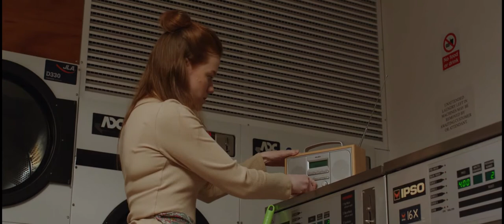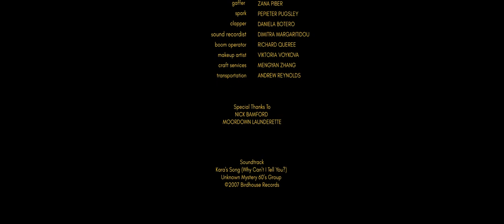Launderette (2019) - Romantic Drama Short Film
Launderette tells the story of social pressure and cowardice and their destructive results in the light of romance. Just when Kara has moved on with her life, he reappears on a cold January night. His wedding is approaching, but his inner conscious urged him to see the one woman he truly loves. Ana needs to decide if she is willing to change to conform to his ideals or if she sacrifices her forbidden love to stay true to herself.

CAST
Kirsty Mather
Peter Svatik

CREW
Producer. Mengyan Zhang
Director. Julius Fiedler
Writer. Harriet Mather Lamb
Director of Photography. Mirko Laflamme
Editor. Daniela Botero Concha
Sound Designer. Dimitra Margaritidou
Production Manager. Kristína Mrzenová
First Assistant Director. Daniel Fox
First Assistant Camera. Zilong Li
Second Assistant Camera. Salem Almathkour
Gaffer. Žana Piber
Spark. Pepieter Pugsley
Clapper. Daniela Botero Concha
Boom Operator. Richard Queree
Makeup Artist. Viktoria Voykova

MOORDOWN LAUNDERETTE

Soundtracks

Kara's Song (Why Can't I Tell You?)
Unknown Mystery 60’s Group